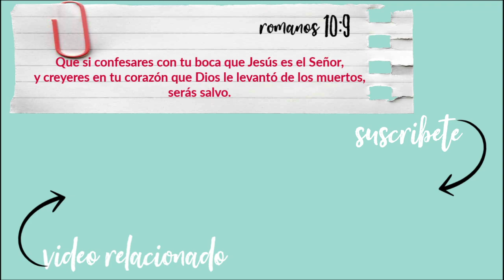TOC Trastorno Obsesivo Compulsivo/OCD Obsessive Compulsive Disorder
Hola queria decirte que no estas solo, que hay esperanza para ti. esa esperanza es Cristo Jesus. Entrégale a el tu problema, no dejes que el enemigo te mienta por que el es padre de mentira y odia la creación de Dios. Confía en Dios porque el te ama.
Porque de tal manera amó Dios al mundo, que ha dado a su Hijo unigénito, para que todo aquel que en él cree, no se pierda, mas tenga vida eterna.
                                              Juan 3:16